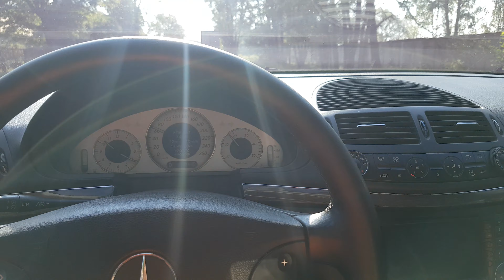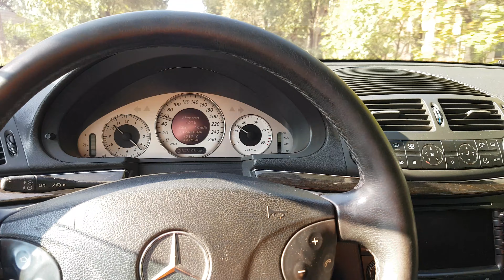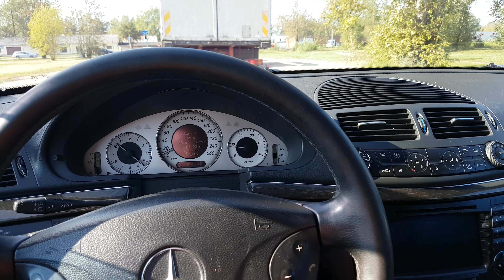W211 STAR Диагностика после замены форсунки MERCEDES S211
W211 STAR после замены форсунки